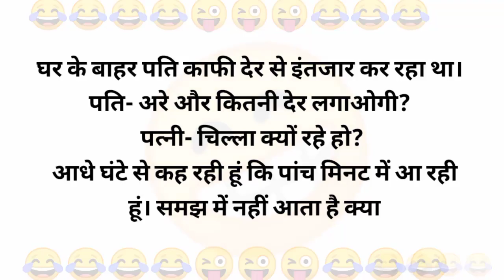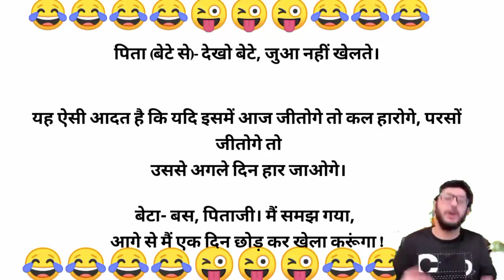funny chutkule in Hindi। comedy chutkule in hindi